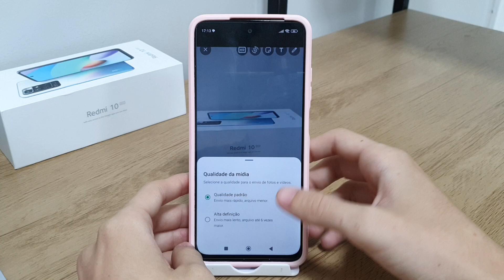Como enviar fotos no WhatsApp em HD - Método Novo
Fala pessoal!! Nesse vídeo vou está mostrando Como enviar fotos no WhatsApp em HD